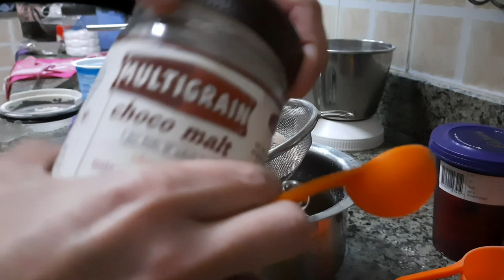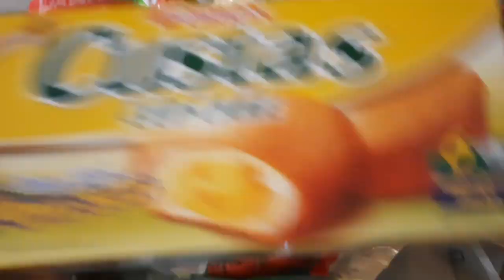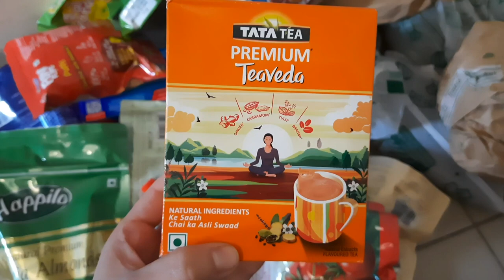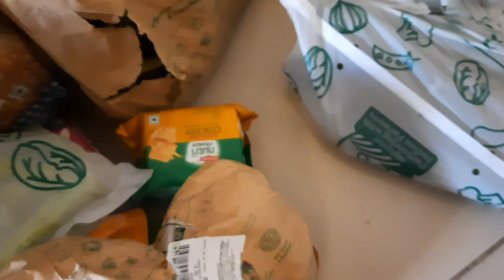Full day busy| how to control kids junk food habit| Dahi maker review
Yogurt maker Dahi maker